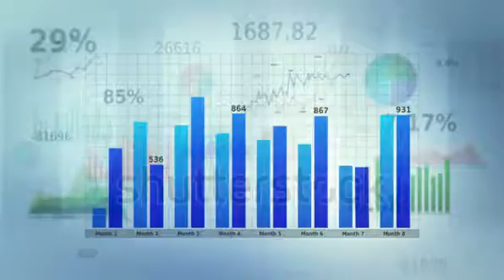M A in Education Administration